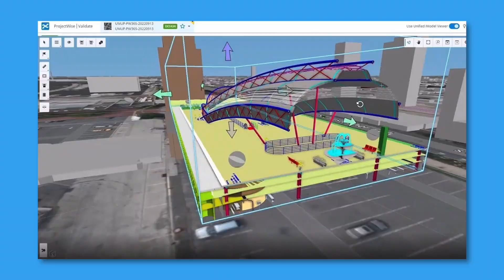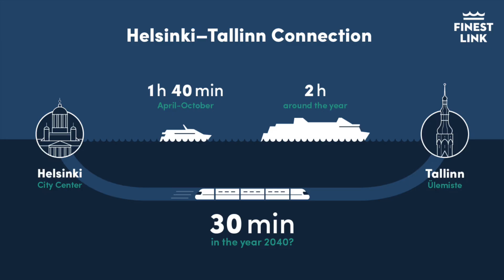Rail Baltica - Europe's New $6.3BN Transport Project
A new railway mega project is under construction across the Baltics - Estonia, Latvia, and Lithuania. Today we explore the insane engineering behind Rail Baltica and we explore some of the construction challenges behind this new rail transport project